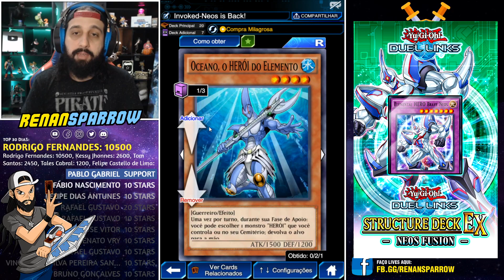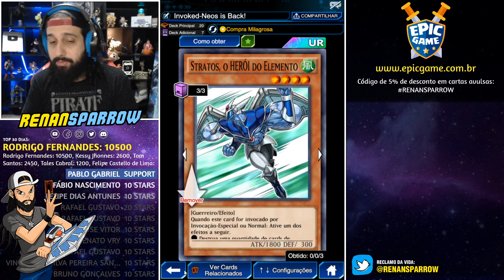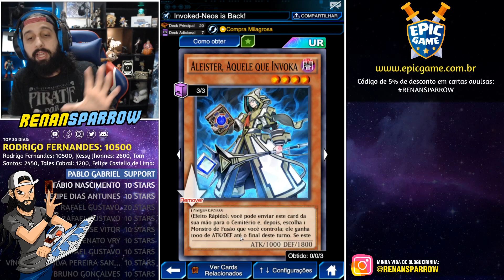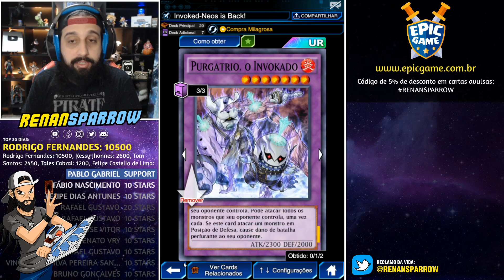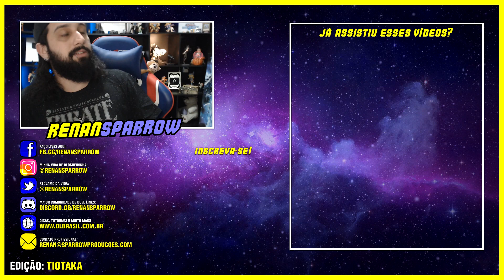COMBINAÇÃO QUEBRADA: STRATOS + ALEISTER! - Yu-Gi-Oh! Duel Links #1234